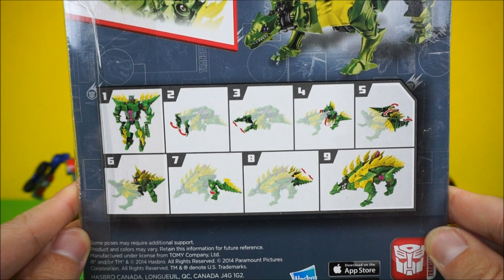Transformers Snarl Power Attackers & Bumblebee Optimus Prime Car Toys 트랜스포머 스날 범블비 옵티머스프라임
Transformers Snarl Power Attackers & Bumblebee , Optimus Prime Car Toys.

트랜스포머 스날 범블비 옵티머스프라임 파워어택커즈 3종의 소개동영상입니다.

다양한 트랜스포머 동영상을 보려면 아래 주소를 누르세요